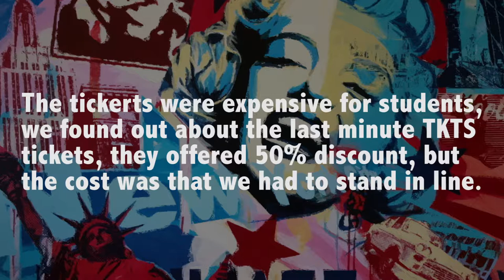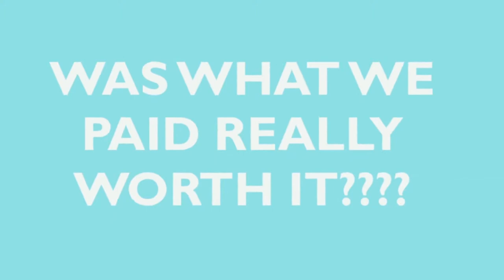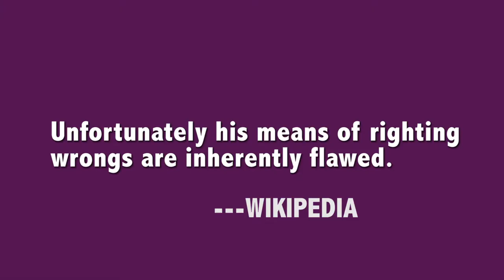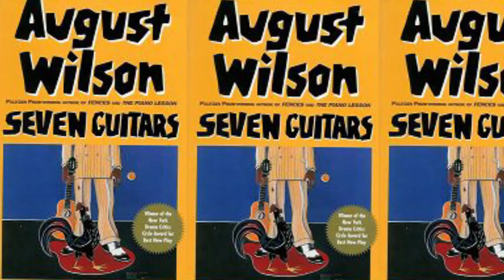price discrimination Presentation.mov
Group Members: Haruka Nobutoki Natalie Lee, Mandy Mao,
Nova Zheng, Ted Zhao and Troy Lou